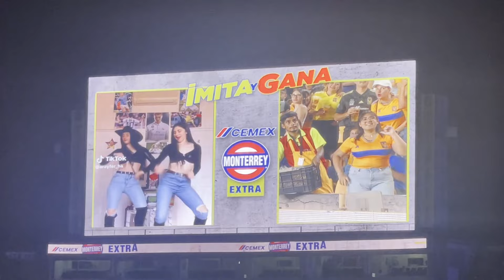¡Pachuca EXHIBE a Tigres en su CASA! | Videoblog de Tigres vs Pachuca | Estadio Universitario